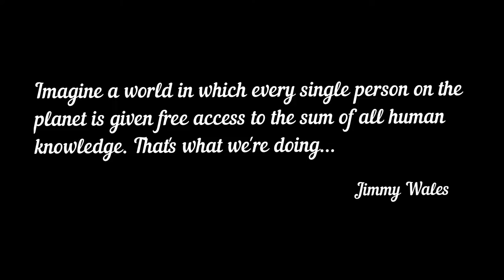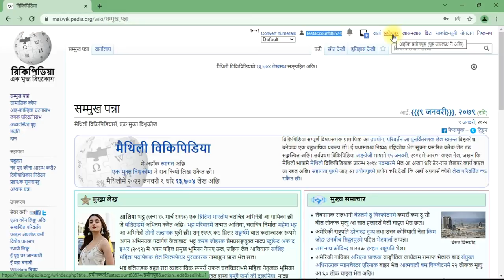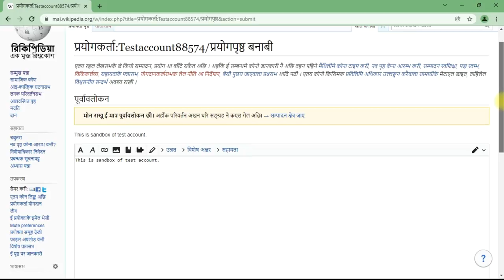How to create Sandbox on Maithili Wikipedia | Tulsi Bhagat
How to create Sandbox on Maithili Wikipedia?

➘ Video summary
✯ Video & Thumbnail : Tulsi Bhagat

Tulsi Bhagat